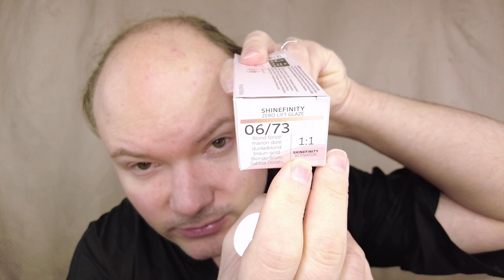JE CHANGE DE TÊTE: TEST WELLA SHINEFINITY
Un commentaire, une question? Rendez vous sur mon blog (liens et informations ci dessous, cliquez sur: plus)

♣ La Coloration Shinefinity Zero Lift Glaze couleur 06/73 Blond foncé marron doré 60ml par Wella
♣ Le Masque Uniq One de Revlon Professional
♣ Le Masque en Spray Sans Rincage Uniq One de Revlon Professional
♣ La Brosse soufflante Beliss 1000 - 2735E de BaByliss

~~ BONS PLANS ~~

10 € de réduction sur les lampes 4+4 et 5+5 avec le code BeautesEnHerbe & 20 € de réduction sur les lampes 6+6 avec le code BeautesEnHerbe20 chez Lamps4Makeup